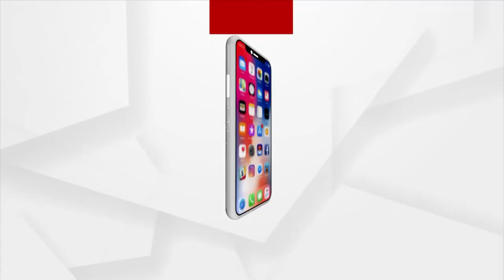ଓଡ଼ିଶା କୃଷି ଓ ବୈଷୟିକ ବିଶ୍ବବିଦ୍ୟାଳୟ ବା ଓୟୁଏଟି ପାଳନ କରିଛି ହୀରକ ଜୟନ୍ତୀ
ଓଡ଼ିଶା କୃଷି ଓ ବୈଷୟିକ ବିଶ୍ବବିଦ୍ୟାଳୟ ବା ଓୟୁଏଟି ପାଳନ କରିଛି ହୀରକ ଜୟନ୍ତୀ । ଏହି ଉତ୍ସବରେ କୃଷି ମନ୍ତ୍ରୀ ଡକ୍ଟର ଅରୁଣ ସାହୁ ମୁଖ୍ୟ ଅତିଥି ଭାବରେ ଯୋଗଦେଇ ଉଦଘାଟନ କରିଥିଲେ । ଭାରତ ସରକାରଙ୍କ ଜୈବ୍ୟ ପ୍ରଯୁକ୍ତି ବିଦ୍ୟା ବିଭାଗ, ବିଜ୍ଞାନ ଓ ପ୍ରଯୁକ୍ତି ବିଦ୍ୟା ମନ୍ତ୍ରଣାଳୟ ସଚିବ ଡକ୍ଟର ରେଣୁ ସ୍ୱରୂପ ଭରଚୁଆଲରେ ଯୋଗ ଦେଇଥିଲେ

Bhubaneswar OUAT HirakJayanti Celebration Dr. Arun Kumar Sahoo